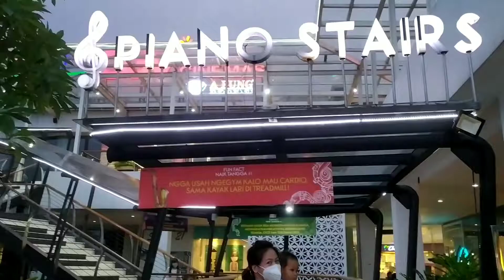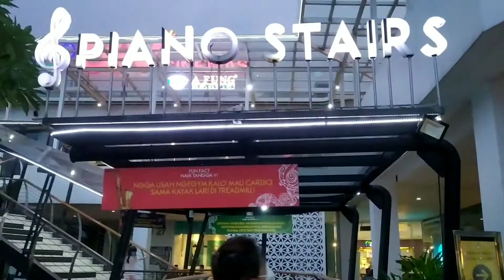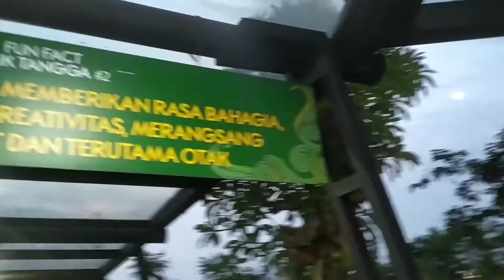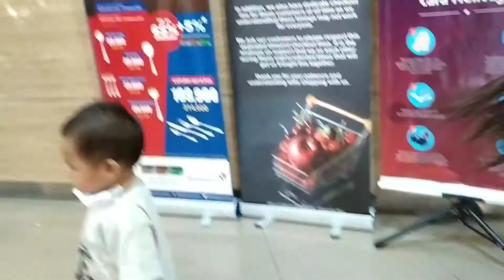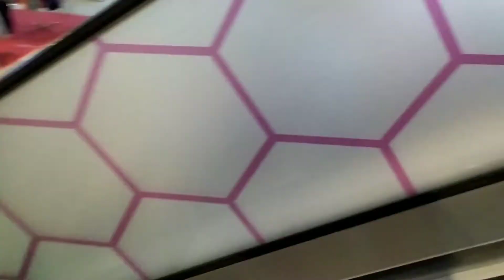Bayi Bermain Tangga Piano di Mall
Assalamualaikum semua, setelah Gerry berenang bersama kakak bule, Gerry langsung bermain ke mall dan di mall ini ada tangga yang berbunyi setelah kita injak dan bunyinya itu persis seperti piano pada umumnya, gek percaya? tonton videonya sampai habis ya...